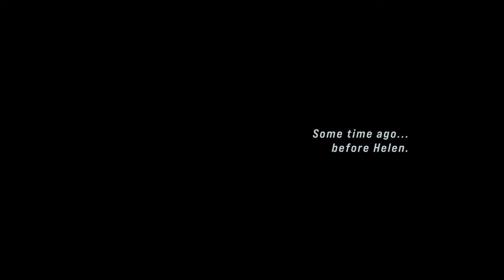Checking out John Wick Hex